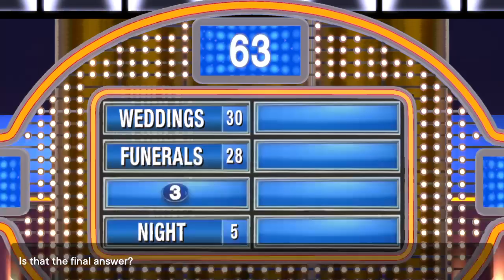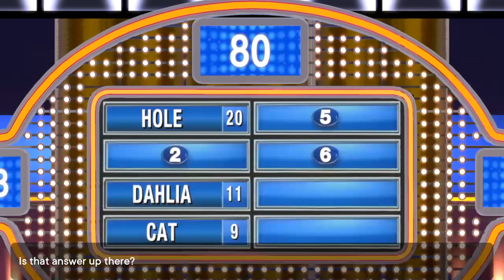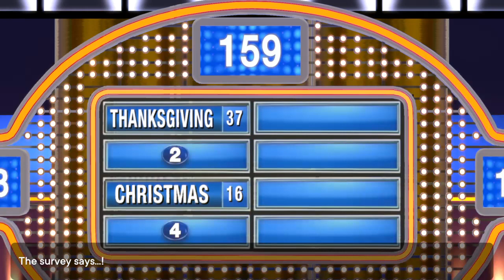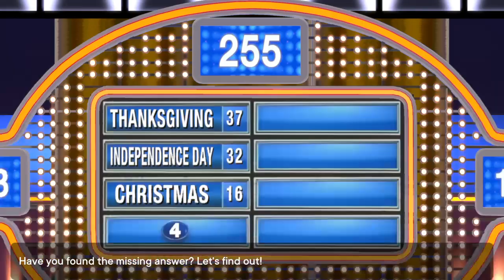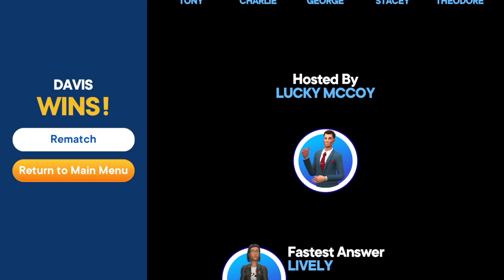Family Feud For The PS4 (Game 4)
I have a 3 game winnings total of $60,000. Can I win Game 4 and try to get $80,000? Watch to find out!